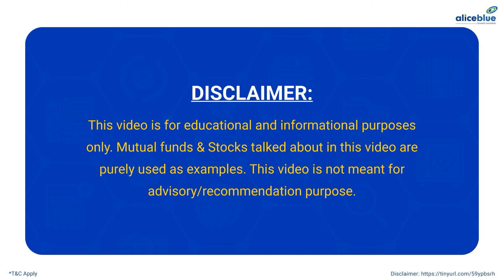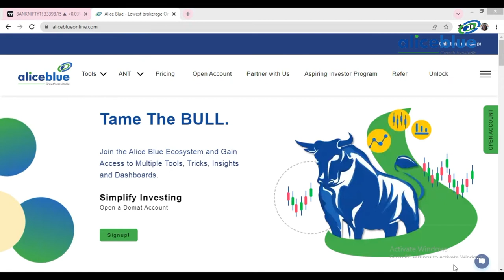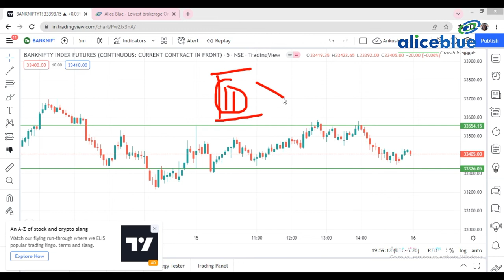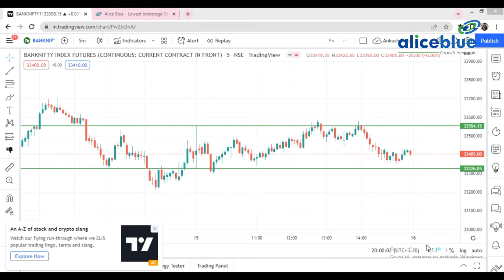Intraday Banknifty Super Strategy || Testing 3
Start Now!